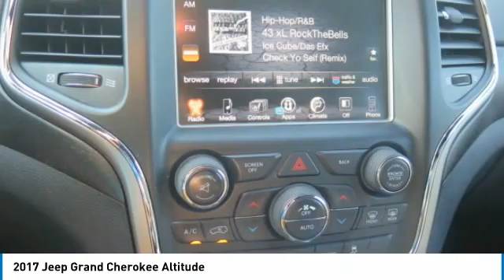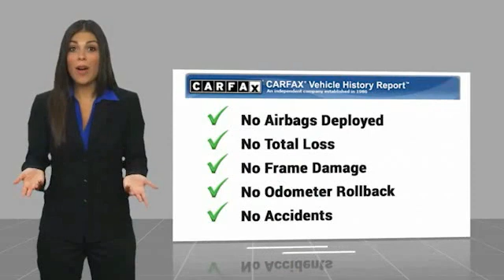2017 Jeep Grand Cherokee Gainesville GA 14902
2017 Jeep Grand Cherokee Altitude

CARFAX One-Owner. Clean CARFAX. Granite Crystal Metallic Clearcoat 2017 Jeep Grand Cherokee Altitude RWD 8-Speed Automatic 3.6L V6 24V VVT Clean Carfax, 115V Auxiliary Power Outlet, 506 Watt Amplifier, 8.4 Touchscreen Display, 9 Amplified Speakers w/Subwoofer (DISC), Altitude Grille, Altitude IV Package, Black Suede Seats w/Black Stitching (DISC), Body Color Shark Fin Antenna, Dark Headlamp Bezel Finish, Dark Lens Taillamps, Front dual zone A/C, Heated Front Seats, Heated Steering Wheel, ParkView Rear Back-Up Camera, Power 4-Way Driver Lumbar Adjust, Power 8-Way Driver/Manual Passenger Seat, Power Liftgate, Quick Order Package 2BZ Altitude (DISC), Radio: Uconnect 3C w/8.4 Display, Remote keyless entry, Security & Convenience Group (DISC), SiriusXM Satellite Radio, Uconnect Access, Universal Garage Door Opener, Wheels: 20 x 8.0 Gloss Black Aluminum (DISC).brbrRecent Arrival! Odometer is 5406 miles below market average! 19/26 City/Highway MPGbrbrAwards:br  * 2017 KBB.com 10 Most Awarded BrandsbrFor over 41 years our motto has been welcome to the family Call today for an appointment.